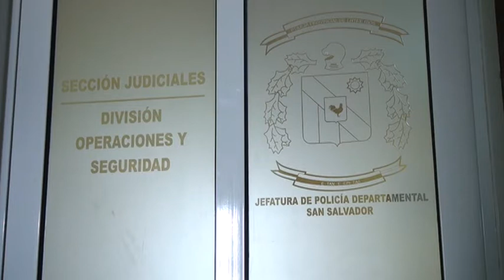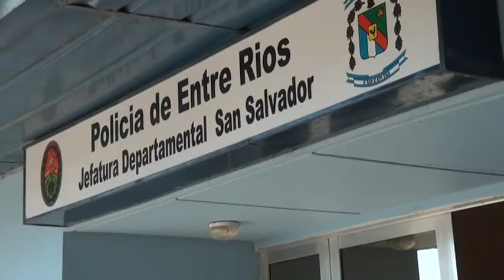Obras en la Jefatura de Policía